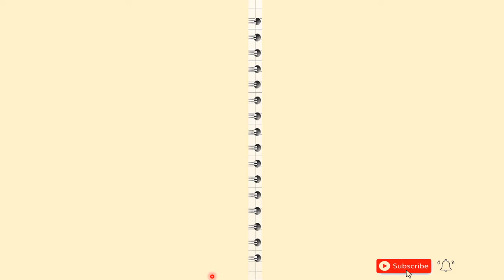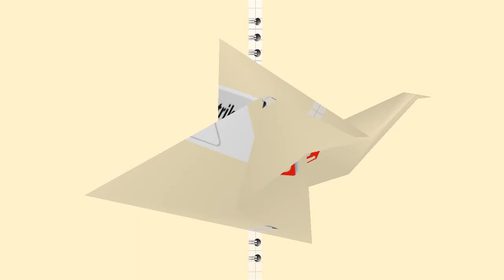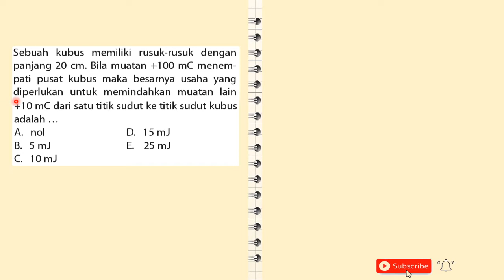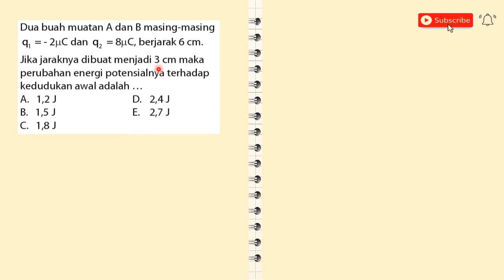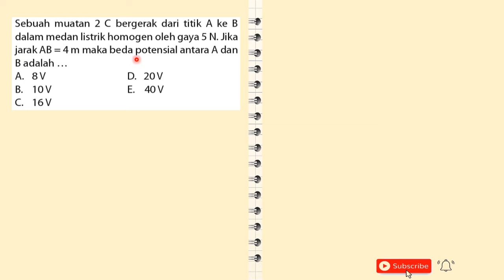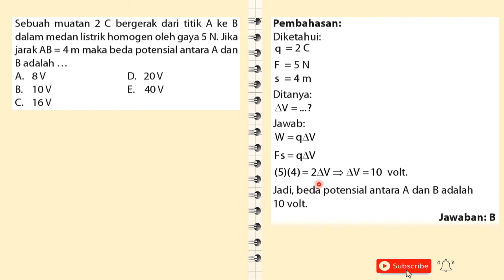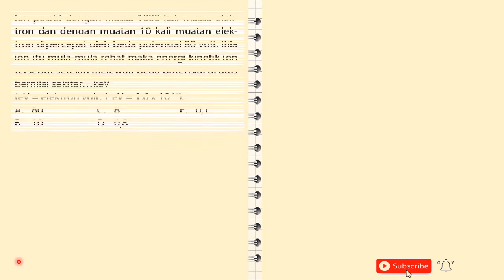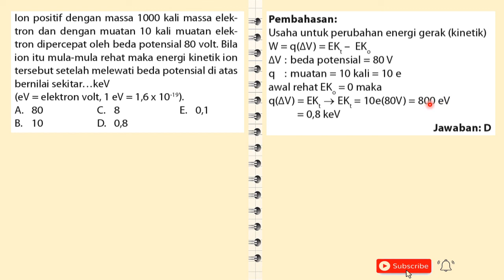6 Pembahasan Soal Energi Potensial Listrik